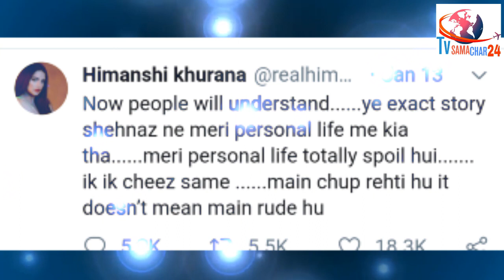Himanshi Khurana Said This About Shehnaz Gill After a Long Time | Bigg Boss 13